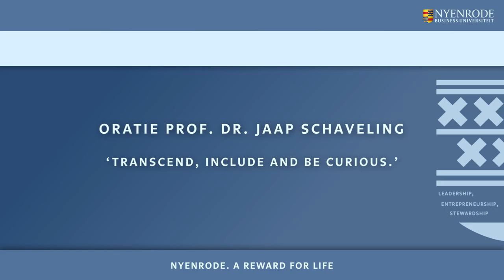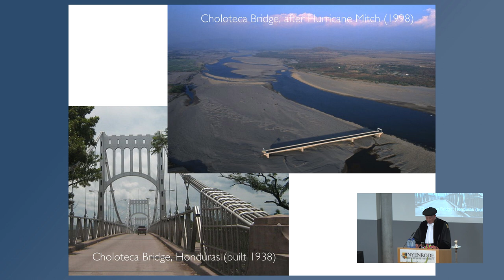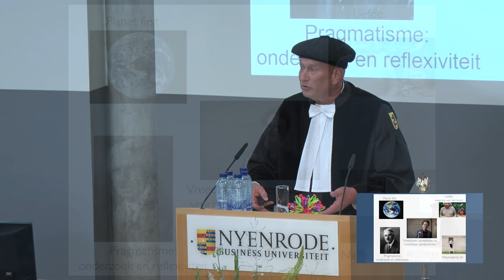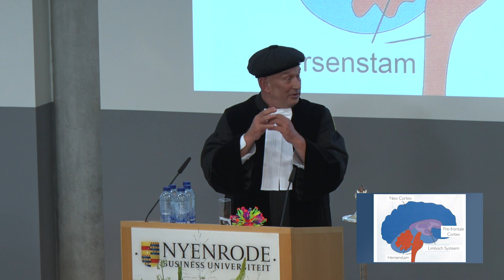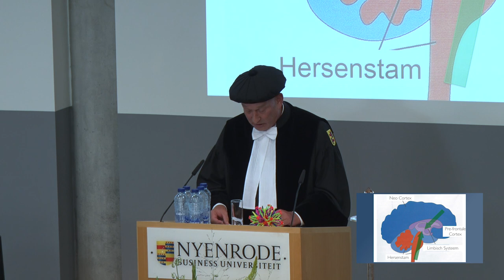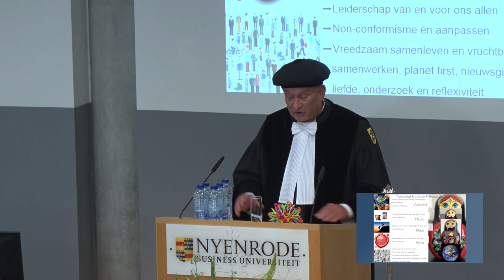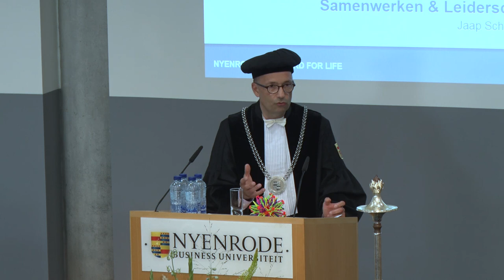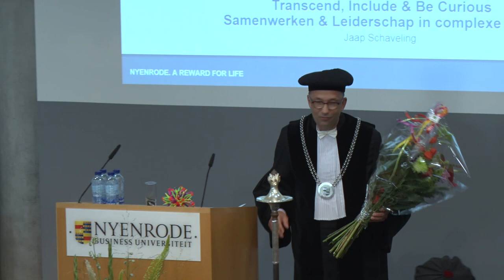Oratie Jaap Schaveling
“Transcend, include & be curious. Mensen zijn van nature niet erg bekwaam in het samenwerken met grote groepen anderen. Toch wordt dat wel steeds meer van ons gevraagd. Om dat soort samenwerking toch tot een succes te maken, is het van belang dat iedereen leiderschap toont en een goed moreel kompas ontwikkelt.